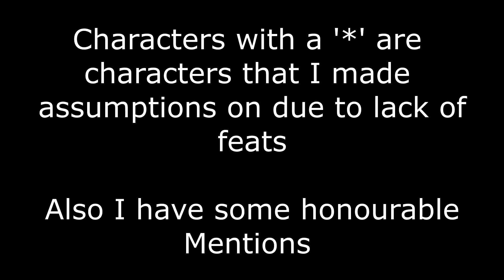Top 25 Strongest -Land of the Lustrous (Houseki no kuni) characters (Chapter 70)